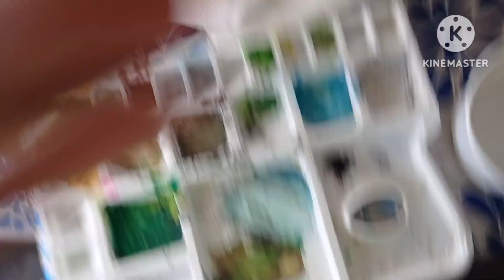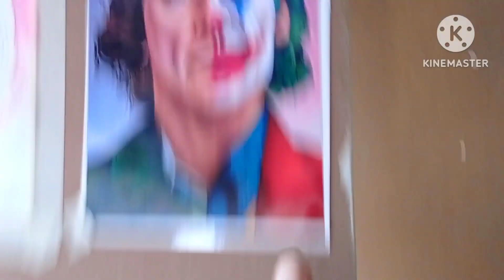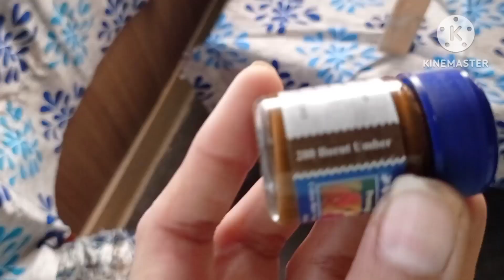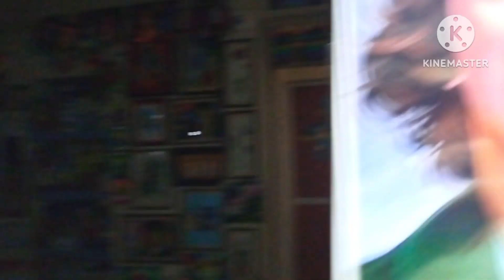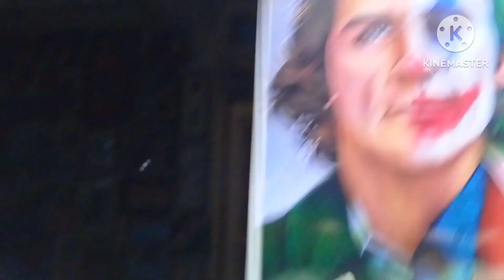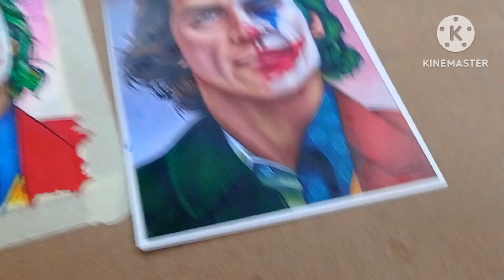if you like my videos please support 🙏